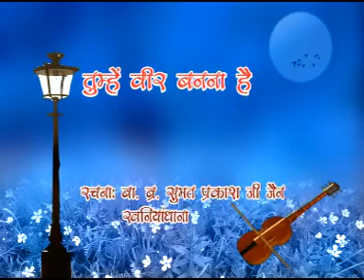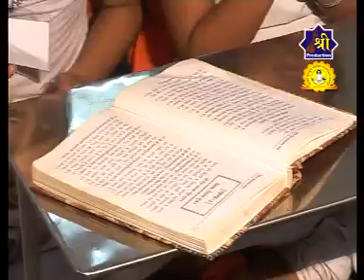Jain Song - Tum he Veer Banana He